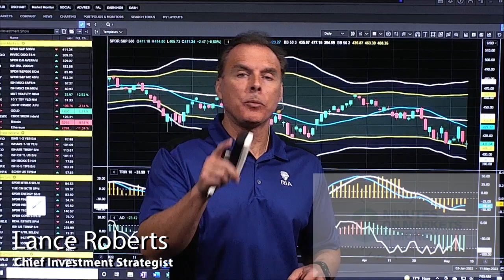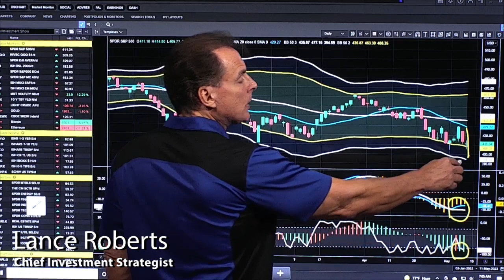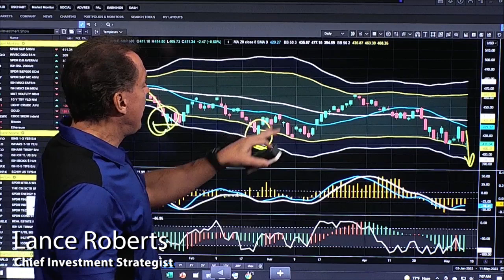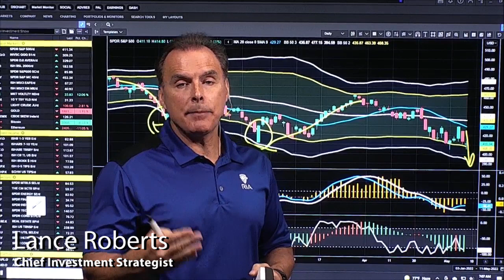Are We Near the Bottom? | 3:00 on Markets & Money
(5/9/22) Concerns over Fed speakers and Inflation numbers releases this week, as markets begin trading deep in the red; will we see inflation's peak--and with that, a softer stance by the Fed? Markets are starting the week down three standard-deviations from the 50-DMA. Professional, Retail, and Positioning sentiment are all quite pessimistic across the board; technical indicators are over-sold on virtually every level. At this point, it's extremely important to not allow emotions to take hold of your investing decisions and push you into a position of forced selling. If you're not happy about where your portfolio is right now, you've got an allocation problem; use the coming reflexive rally to sell off positions of weakness, and to balance the risk in your portfolio. If you sell today, keep in mind--markets could dip lower down to the 3900 level. That's likely to be short-lived, as evidence by market performance shortly after the invasion of Ukraine, and the sell-off following January's peak. At each such event, markets had a nice reflexive rally, and appear to be similarly setting up for the same thing again. Emotional selling opportunities tend to be traps for investors.